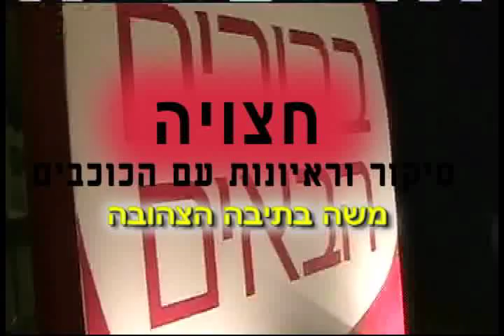סיקור וראיונות עם שחקני חצויה 3 לבלוג משה בתיבה הצהובה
ראיונות בפרמיירה החגיגית עם שחקני חצויה 3 לרגל העונה החדשה !
מרואיינים: מירב פלדמן,יעל גרובגלס,עידן אשכנזי,אבי קורניק,עמית פרקש,יון תומרקין,מאור שוויצר (חדש),אגם רודברג,קובי פרג' ולארה וסברג (חדשה). מראיין:משה אבוטבול. כל זאת לבלוג משה בתיבה הצהובה-בלוג הראיונות והביקורות